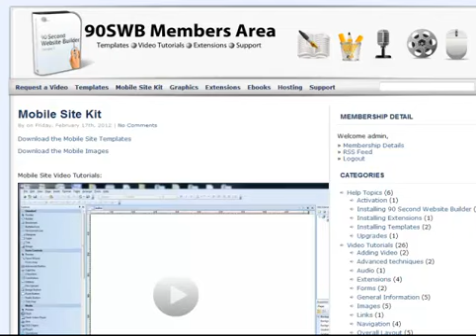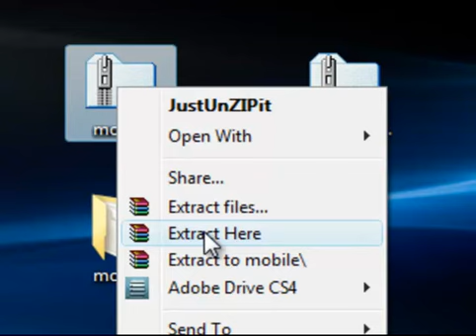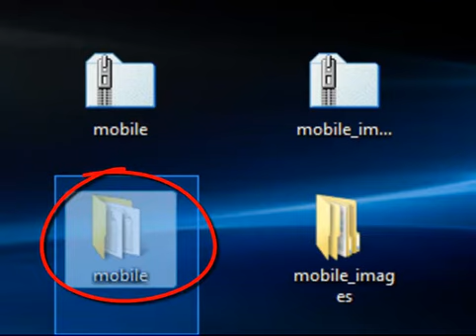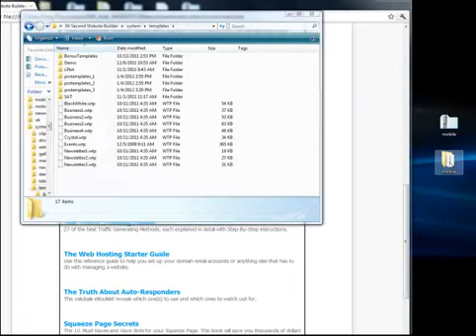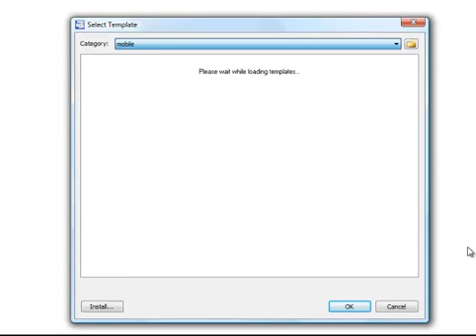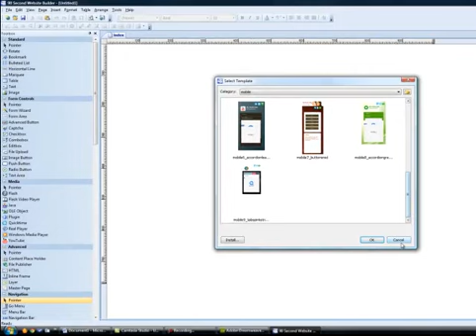Installing Mobile Site Templates - Video #2